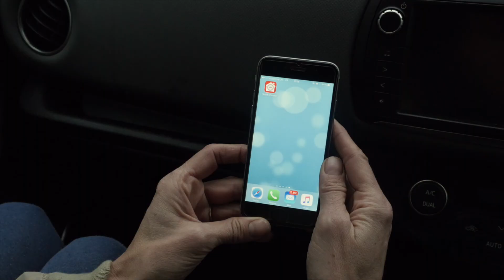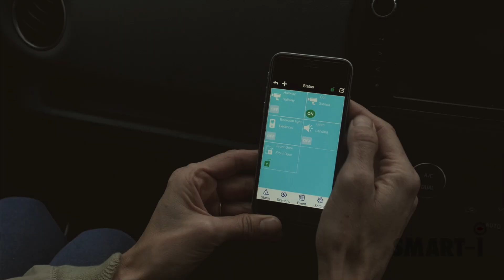Smart-i - The UK's First Ever Complete Smart-home System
Watch the Smart i Smart-Home system in action. Smart i is he UK's first ever fully operational smartphone operated home system, which includes security sensors and cameras, as well as detectors for fire, water leaks and Carbon Monoxide.